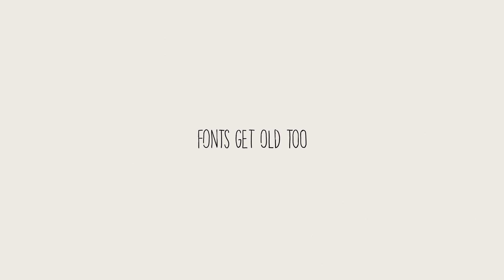Fontyou - Fresh fonts are on Fontyou #2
Funny fonts stories for our first advertising campaign by TBWA/Paris.
2015 ©Fontyou by TBWA/Paris & /ELSE
Illustrations by Laurent Duvoux